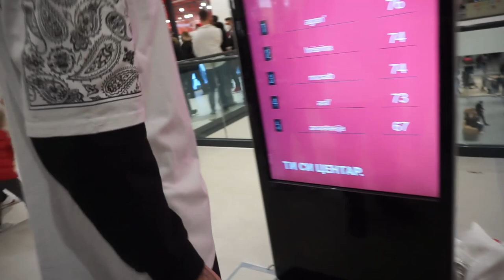ОСВОИВ 100€ ПРЕКУ ДИГАЊЕ НА ШИПКА! - EAST GATE MOLL ВЛОГ